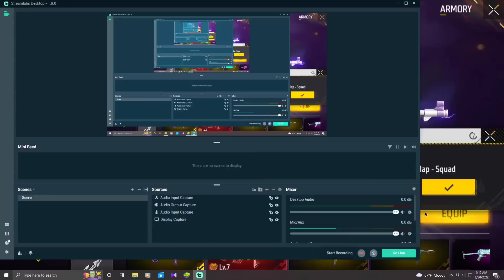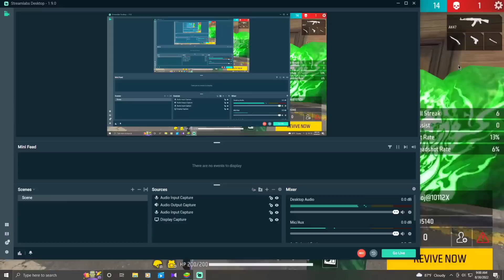বর্তমানে সেরা Mp40 স্কিন কোনটি?😰 Free Fire comparison all mp40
New Free Fire Mp40 Comparison in bangla

কোন Mp40 বর্তমানে সেরা স্কিন?

New mp40 skin free fire

Cobra Mp40 free fire New

New Faded whoyle mp40 in free fire